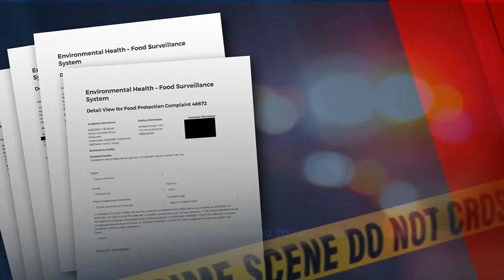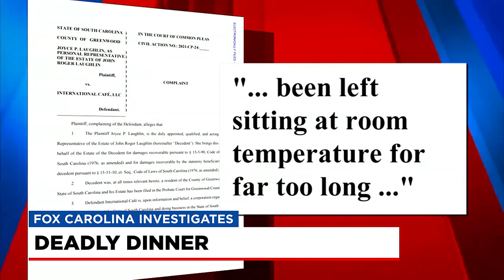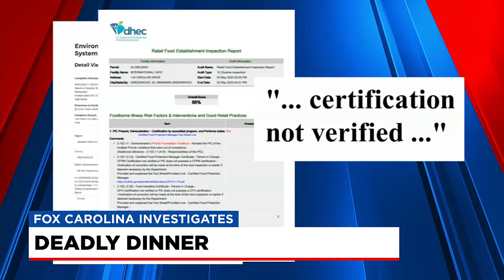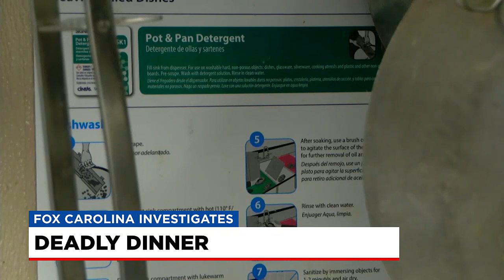Fox Carolina Investigates: Deadly Dinner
When it comes to making sure your food is safe a new agency is taking over regulations.